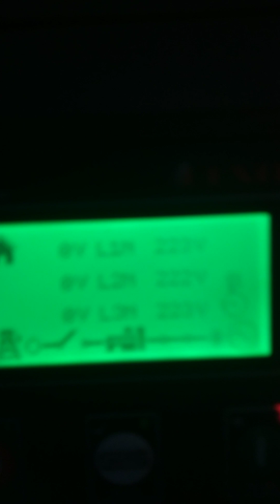Gegiatan sore memanaskan mesin jenset